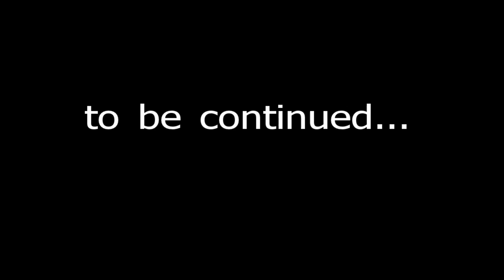AL State Finals Meca ,Florence, AL @ Audio X Oct 1st 2011 pt2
Competing for the Chance to go to world Finals in Nashville Tennessee